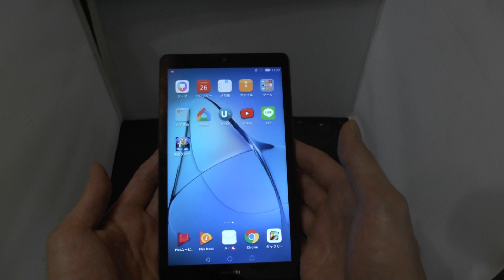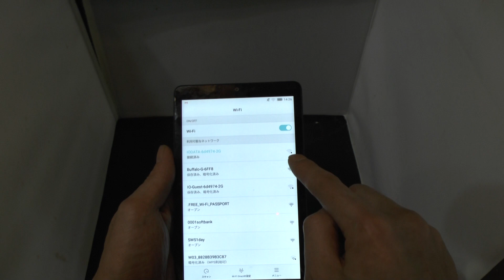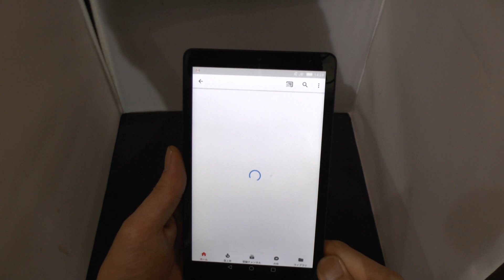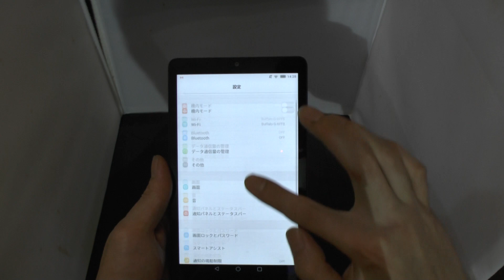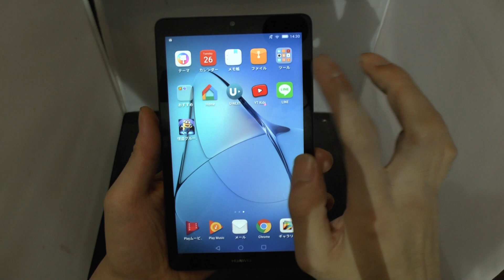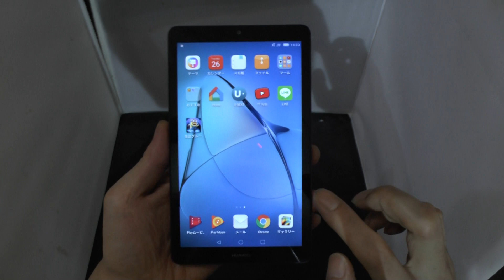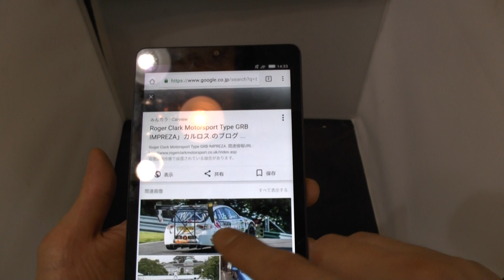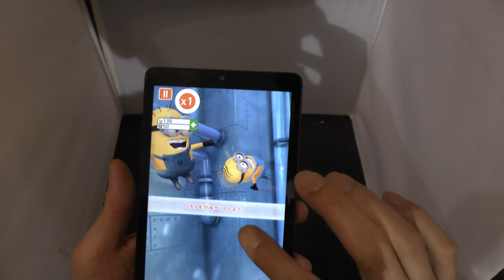ネットTV用に買った激安タブレット ファーウェイメディアパッド T3 7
ChromeCastを見るために購入した激安タブレット「ファーウェイメディアパッド T3」を解説しました。
YOUTUBE公式初心者向けレクチャー動画
レッスン1：チャンネルを作る